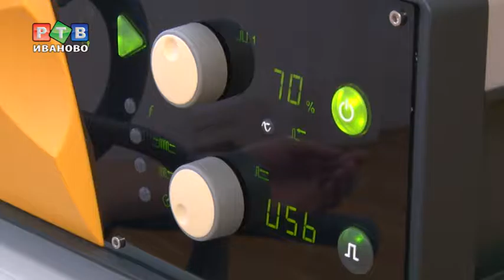В Иванове умеют лечить депрессию